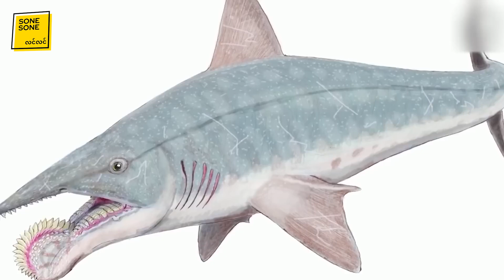မျိုးတုန်းသွားလို့ ကျေးဇူးတင်ရမယ့် ကြောက်စရာတိရိစ္ဆာန်များ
ဒီနေ့တော့ မျိုးတုန်းသွားလို့ ကျေးဇူးတင်ရမယ့် ကြောက်စရာတိရိစ္ဆာန်များအကြောင်းစုစည်းတင်ဆက်ပေးလိုက်ပါတယ်ခင်ဗျာ

စုံစုံလင်လင်ကို အချိန်ပေးပြီးကြည့်ရှုပေးတဲ့အတွက် ကျေးဇူးအထူးပဲတင်ရှိပါသည်